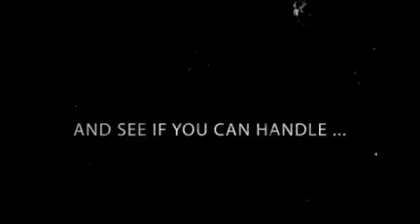La Zona MONSTER Golden Dorado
Amazing Giant, Golden Dorado at La Zona, Argentina.